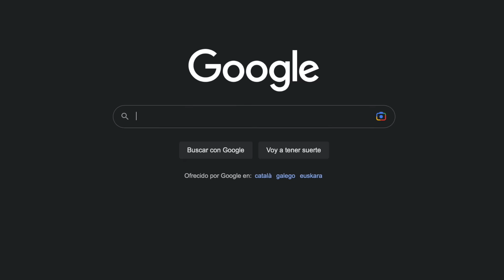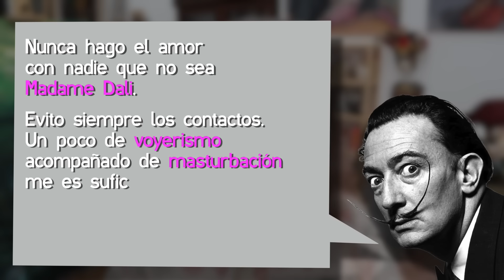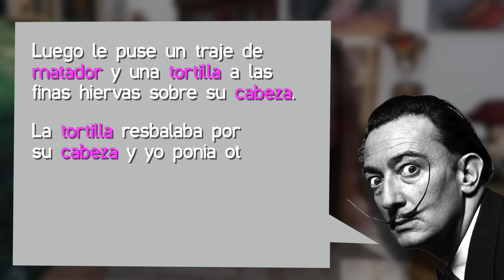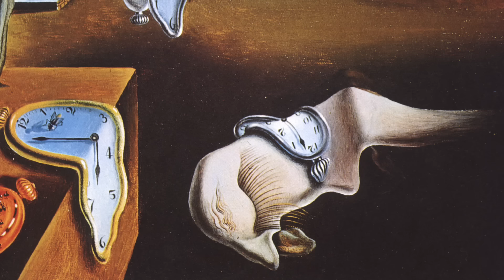ODIO a DALÍ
Tal día como hoy, 11 de mayo de 1904, nació Dalí. En este vídeo te explico por qué lo odio.